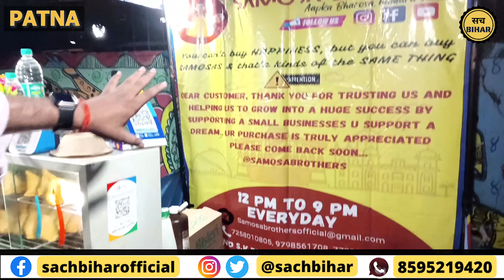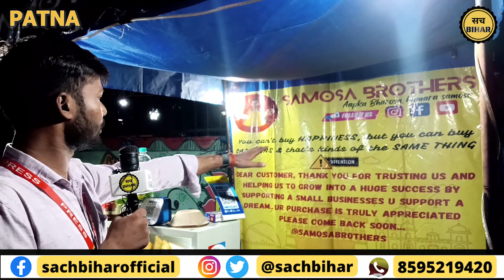Chai Wali Priyanka Gupta के बाद Viral हों रहा है Patna का Samosa Brothers | Sach Bihar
Graduate Chai Wali Priyanka के बाद Viral हों रहा है Patna का Samosa Brothers | Sach Bihar